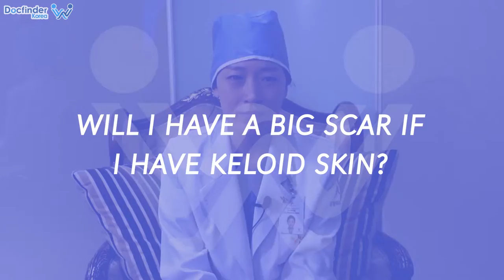Can I have "Cat Eyes"? | Eyes surgeries Q&A | Dr. Paik Hye-Won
Ep. 19:  Dr. Paik Hye-Won answers your questions about eye surgery.
Docfinderkorea finds the best doctors to answer the most frequent questions about plastic surgeries.

Chapters:
00:17 How to make cat eye
01:55 When to wear cotact lenses after surgery
02:30 Possibility of keloid scar
03:39 When to start makeup after surgery

Line : docfinderanna, docfinderkorea2, docfinderoffice, docfinderkorea1

Free concierge service for your best medical tourism experience in Korea!

Docfinderkorea is a medical tourism company accredited by the Korean government. Our services are free for all global patients.

We offer all types of amenities for free including medical advice, clinic and doctor information, clinic and hotel reservation, translation, transportation, bargaining with the clinic, etc. We inspect and monitor the whole surgery process and accompany you throughout the entire medical procedure from consultation and surgery to aftercare. Additionally, we provide a free shopping tour post-surgery on request. When you stay in Seoul during the medical trip, we will be there for you around the clock, so whenever you need something, you can count on us.